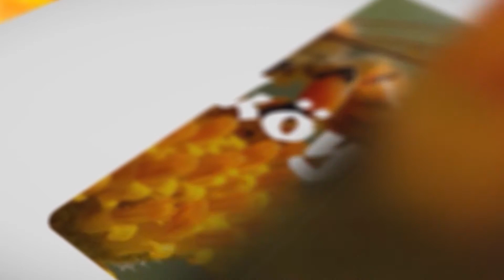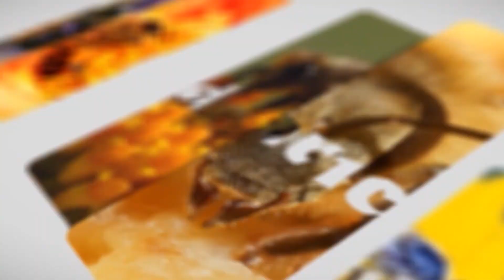KÖYDE ARICILIK | ARI SÜTÜ NEDİR VE ÜRETİMİNDEKİ PÜF NOKTALARI NELERDİR